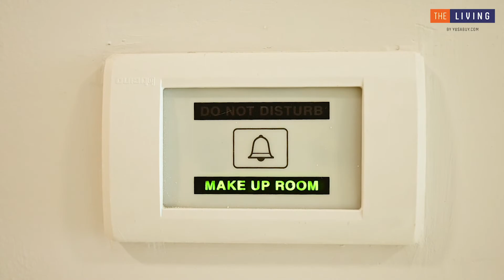[EP.73] พาชมคอนโดพร้อมอยู่ใจกลางเมืองย่านเอกมัย ที่ "Bless Residence Ekkamai"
ใครที่กำลังหามองหาคอนโดแบบที่หิ้วกระเป๋าเข้าอยู่ได้เลย ต้องไม่พลาดที่ "Bless Residence Ekkamai" ที่นี่ให้แบบ Fully Furnished ให้ครบๆ แม้กระทั่งผ้าม่าน ฟูกที่นอน ครับ
 เลือกดูได้เลย
0:00 Highlight
0:35 Intro
0:59 ข้อมูลโครงการและพื้นที่ส่วนกลาง
5:19 แบบ 1ห้องนอน 27 ตร.ม.
9:59 แบบ 2ห้องนอน 54 ตร.ม.
12:50 สรุปภาพรวมโครงการและทำเล
ตัวโครงการออกแบบในโทนสีขาวสะอาดตาทั้งตึก มีจุดเด่นที่การให้ช่องแสงธรรมชาติเยอะ หน้าต่างบานใหญ่ ในเรื่องของการเดินทางสามารถเข้าออกได้ 2 ทาง ทั้งจากซอยเอกมัย 22 และซอยปรีดี พนมยงค์ 41 ทำให้มีตัวเลือกในการเดินทางที่หลากหลายครับ
ภายในโครงการ Bless Residence Ekkamai มีทั้งหมด 127 ยูนิต ขนาดห้องตั้งแต่ 27-54 ตร.ม. ในราคาเริ่มต้น 2.89 ล้านบาท มีเซอร์วิสให้แบบโรงแรม เช่น บริการทำความสะอาดห้อง, ซักรีด และมีรถรับส่งสถานีรถไฟฟ้า BTS เอกมัย และพระโขนง แบ่งเป็นรอบๆ ครับ
📍ตอนนี้โครงการมีโปรโมชั่น ฟรีค่าใช้จ่ายวันโอน* ใครสนใจก็ลงทะเบียนรับส่วนลดกันได้ที่
รายละเอียดอื่นๆ จะเป็นอย่างไร ตามไปดูรีวิว Bless Residence เอกมัย ในคลิปนี้กันครับ😄